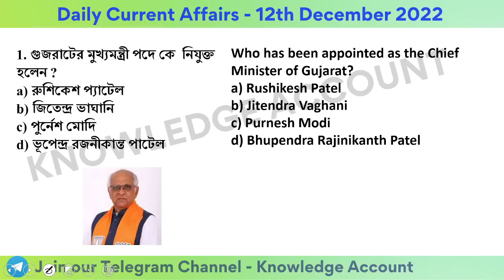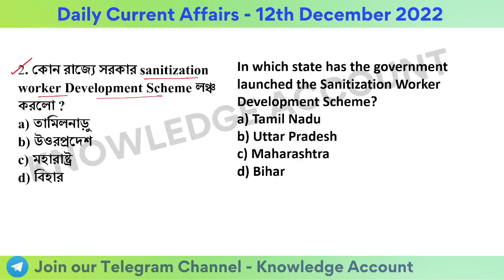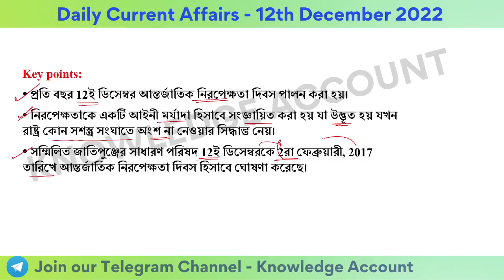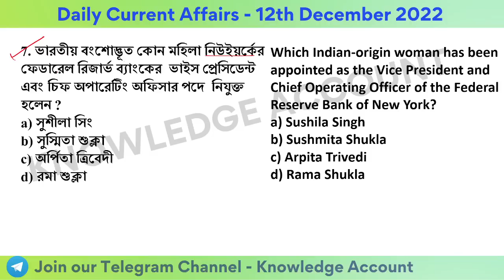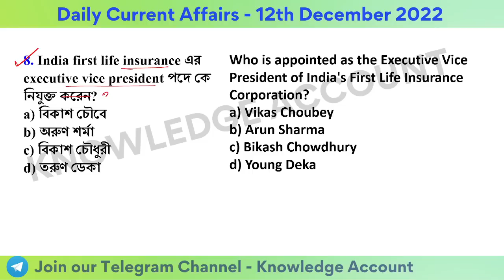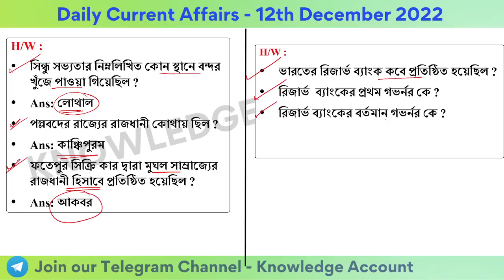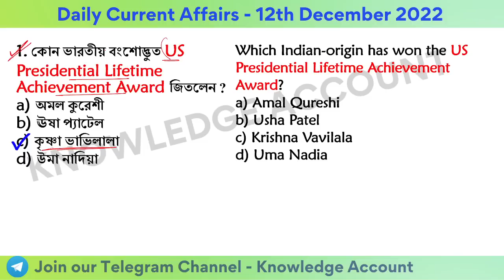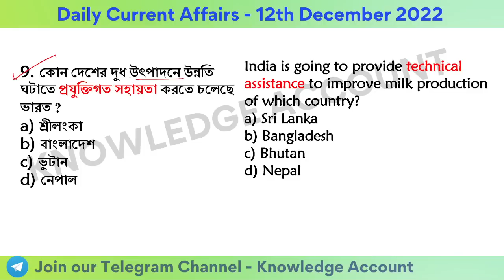12th December 2022| Daily Current Affairs in Bengali| কারেন্ট অ্যাফেয়ার্স ২০২২| Knowledge Account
12th December 2022| Daily Current Affairs in Bengali | কারেন্ট অ্যাফেয়ার্স ২০২২| Knowledge Account Today Current Affairs Bangla | WBCS | WBP | WBPSC Current Affairs 2022 | কারেন্ট অ্যাফেয়ার্স ২০২২ | Current Affairs 2022 in Bengali |12 December | by Kuntal Mahinder

Collect Current Affairs and other pdf from the bellow link
✍️ Most Popular PDFs:

Daily Current Affairs in Bengali 2021